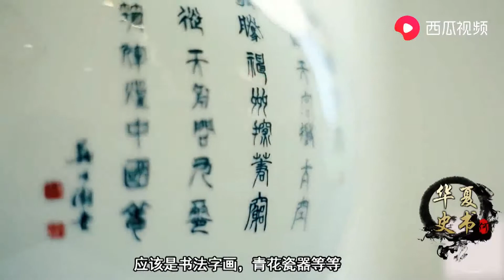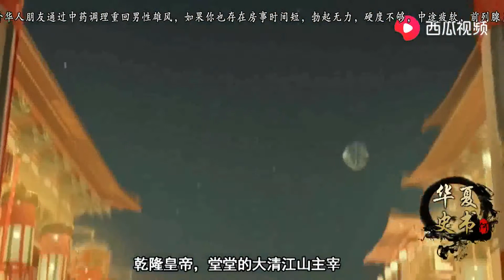神秘男子带12眼极品天珠鉴宝，24神仙加持，专家：我愿700万请回